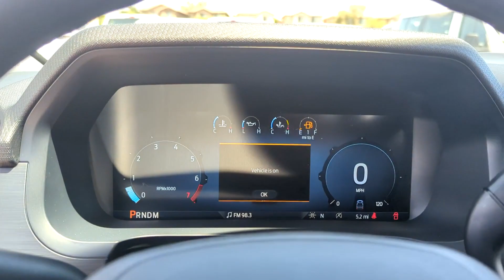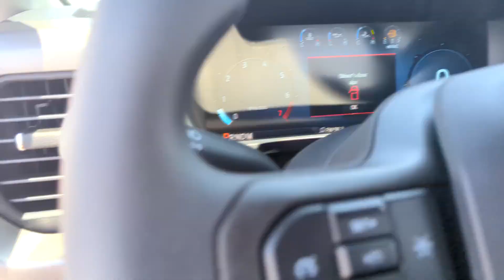2024 Ford F-150 XL Peoria AZ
New 2024 Ford F-150 XL available at Peoria Ford Fleet located in 9130 W. Bell Rd, Peoria, AZ, 85382.

Please mention the stock RKD86502 when you contact the dealership for this vehicle.